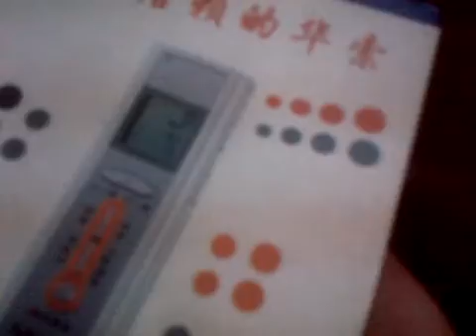Hubo un momento dónde...la relevancia de fechas y contenidos ;)